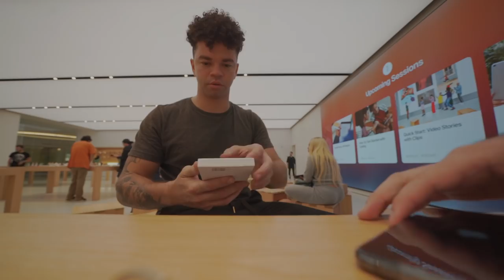Here's how much my BROKEN iPhone XS Max cost to fix..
hopefully this video will cover it omegalul

use this chest mount

gopro pov bmx bike riding in los angeles ca in the hood gone wrong compton edition police called army called 5 stars by john hicks